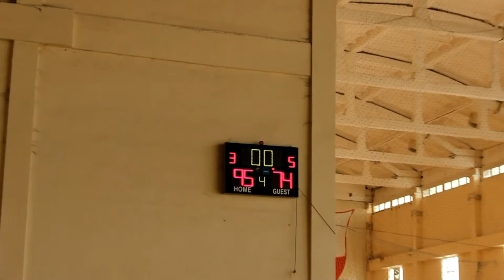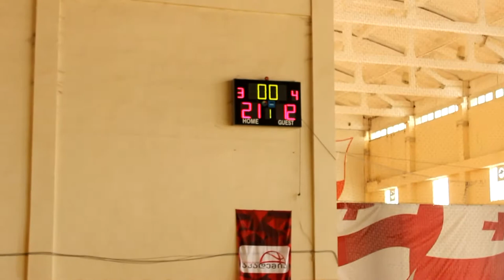UNIVERSITY GEOMEDI - BATUMI SHOTA RUSTAVELI STATE UNIVERSITY